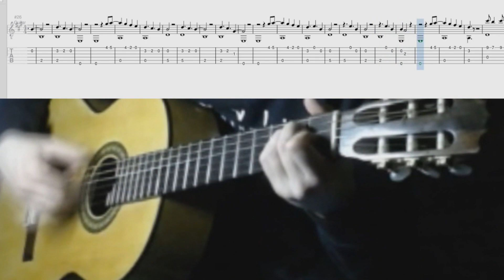Harry Styles - As It Was // Fingerstyle guitar cover w tab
Hi, it's a very cool song from Harry. My guitar play it by itself!)) Hope you enjoy my guitar fingestyle version with simple tutorial.